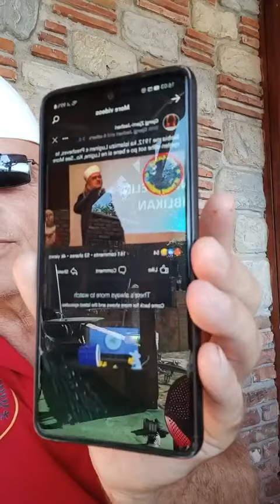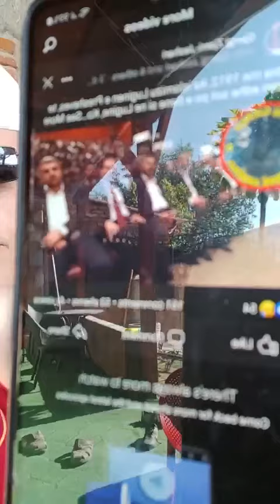Pse hoxhallaret nuk e islamizojne Beogradin?